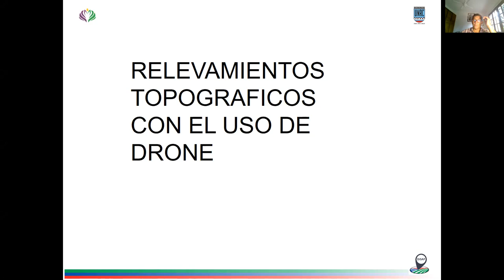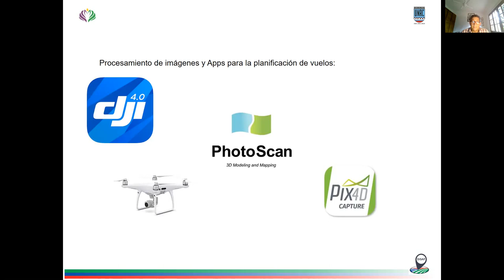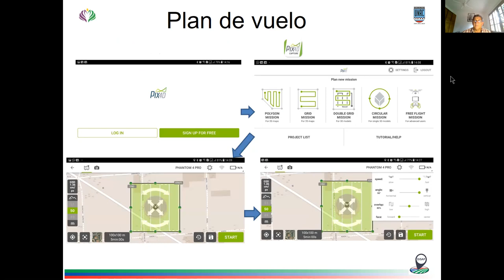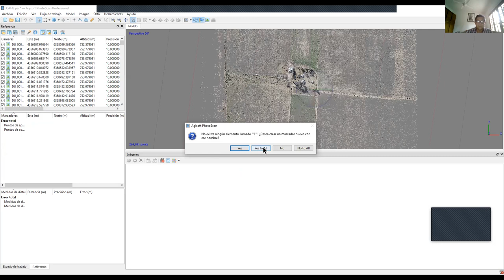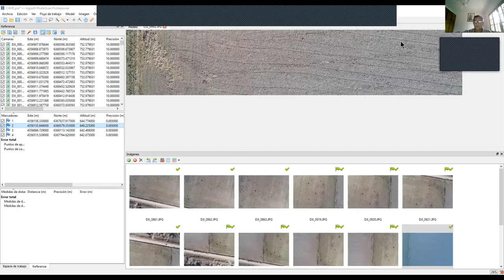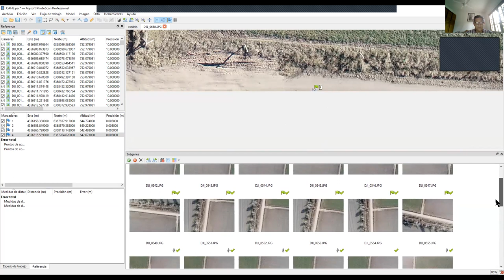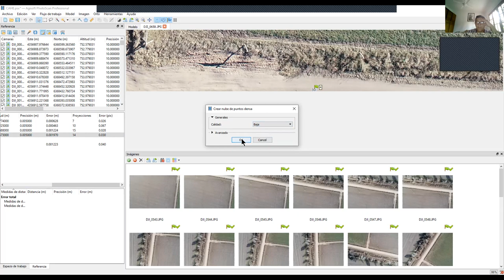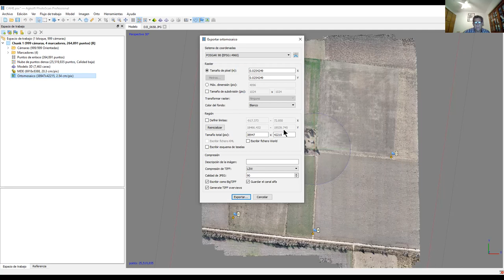5_16 VIDEO PROCESAMIENTO IMAGENES DE DRON